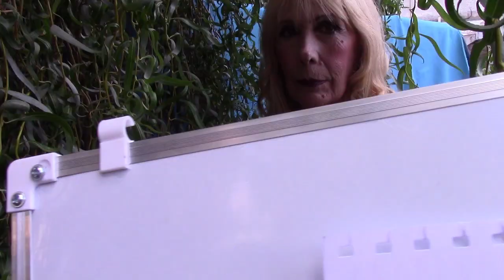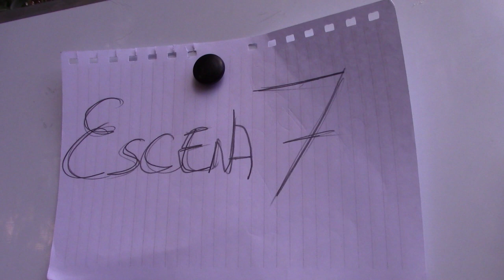CONTENIDOSTV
EN DIRECTO DESDE BUENOS AIRES -PORTAL MULTIMEDIA MEDIO DE COMUNICACION - PROGRAMACION LOCAL DESDE BUENOS AIRES ARGENTINA TE PEDIMOS QUE TE SUSCRIBAS Y ACTIVES LA CAMPANITA PARA RECIBIR LAS NOTIFICACIONES PARA VER LA PROGRAMACION COMPLETA TODOS LOS DIAS ENTRA A TE PEDIMOS QUE TE SUSCRIBAS Y ACTIVES LA CAMPANITA PARA RECIBIR LAS NOTIFICACIONES TWITTER TUMBRL REDDIT PINTERES contacto email